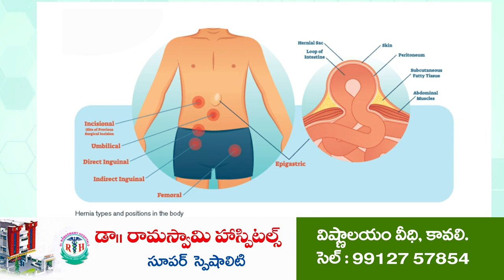కళ్ళల్లో కారం కొట్టి... కత్తులు, సుత్తులతో దాడి...! | Crime in Kavali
-  కావలి పట్టణం వెంగాయగారి పాలెంలో ఘటన.
- వైఎస్సార్సీపీ నేత నిర్వహిస్తున్నమద్యం బెల్టు దుకాణంతో తలెత్తుతున్న ఇబ్బందులు
- దుకాణం వద్దని అభ్యంతరం చెప్పిన టీడీపి సానుభూతి పరులు
- కిరాయి వ్యక్తులతో దాడి చేయించిన మద్యం దుకాణం నిర్వాహకుడు.